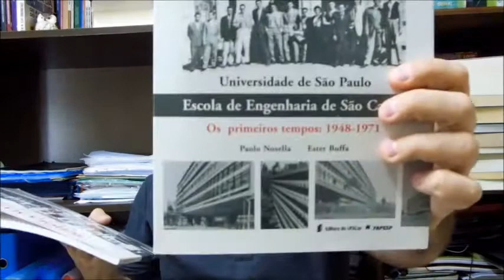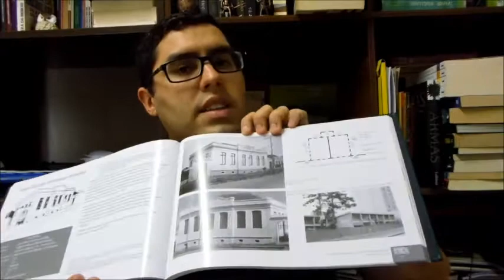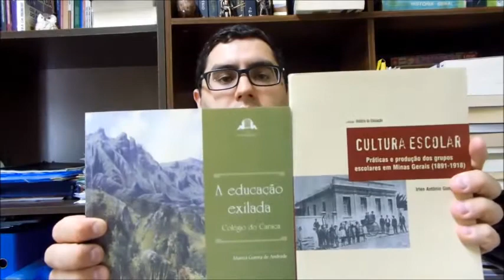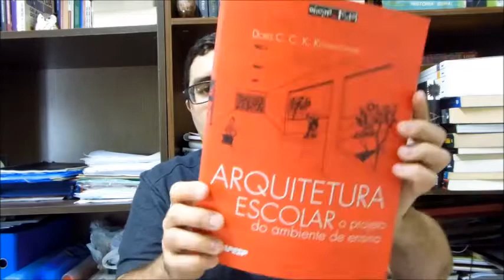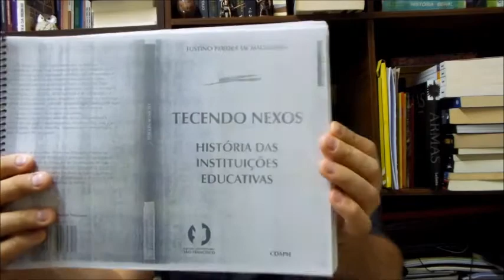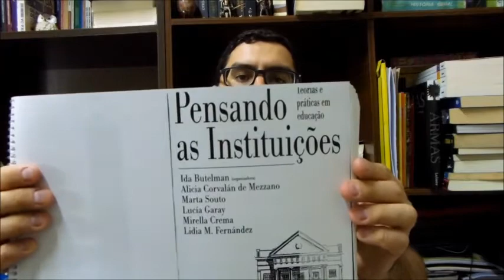Pesquisa em Arquitetura Escolar (comentando bibliografia)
Acesse o site do canal para ter mais materiais para o seu estudo.

Livros citados:
ANDRADE, M. G. A educação exilada, Colégio do Caraça. Belo Horizonte, Autêntica, 2000.
AZEVEDO, C. B. Grupos Escolares em Sergipe. RN, EDUFRN, 2009.
BENCOSTTA, M. L. A. (org.). História da educação, arquitetura e espaço escolar. SP: Cortez, 2005.
BUFFA, E.; NOSELLa, P. Escola de Engenharia de São Paulo. SP, UFSCar, 2000.
BUFFA, E.; ALMEIDA, G. P. Arquitetura e Educação. Brasília, UFSCar, 2002.
BUFFA, E.; NOSELLA, P. Schola Mater antiga escola normal São Carlos. SP, UFSCar, 2002.
BUTELMAN, I. et. al. Pensando as Instutuições, teorias e práticas em educação. Porto Alegre, ArtMed, 1998.
CASTRO, E. A. Grupos escolares de Curitiba na primeira metade do século XX. Curitiba, 2008.
FRAGO, A; ESCOLANO, A. Currículo, espaço e subjetividade, a arquitetura como programa. RJ, DP&A, 1998.
GONÇALVES, I. A. Cultura Escolar, práticas produção grupos escolares MG. BH, Autêntica, 2006.
GROLA, D. A. A memória nas Arcadas. São Paulo, FAPESP, 2012.
KOWALTOWSKI, D. C. C. K. Arquitetura escolar: o projeto do ambiente de ensino, São Paulo: Oficina de Textos. SP, 2011.
MAGALHÃES, J. P. Tecendo Nexos: história das instituições educativas Bragança Paulista. SP, Universitária São Francisco, 2004.